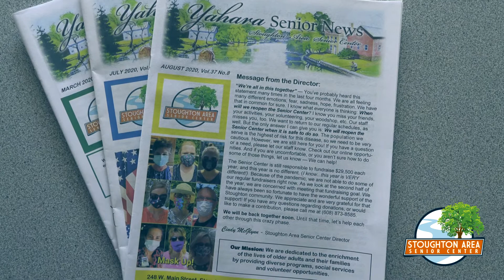Stoughton Area Senior Center: Our Services through COVID-19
A brief view about the services still offered at the Stoughton Area Senior Center